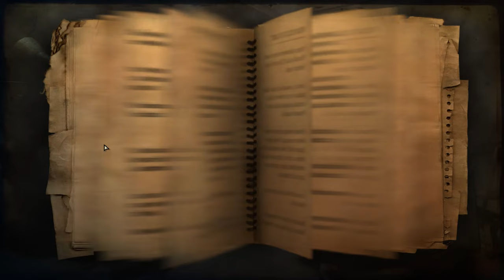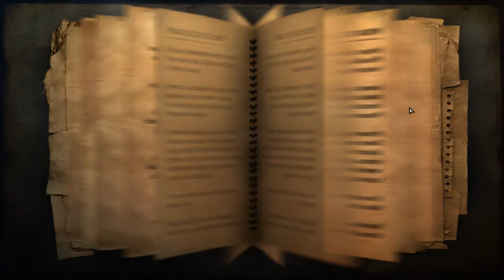Far Cry 2: Fortune's Edition |Making Even More Progression| (Part 20)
Hello everyone and welcome back to Far Cry 2: Fortune's Edition! On this really long episode of Far Cry 2: Fortune's Edition, our main protagonist Andre continues his deadly adventure in trying to survive it all. Luckily Andre meets a new person and completes even more mission objectives. Andre also has a new buddy by his side already too.